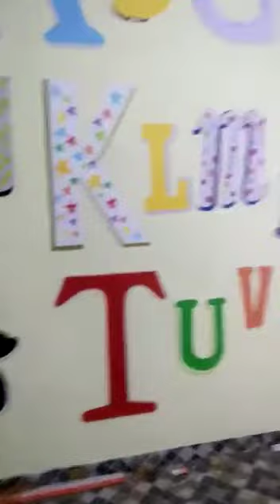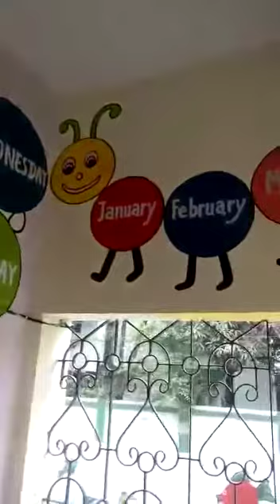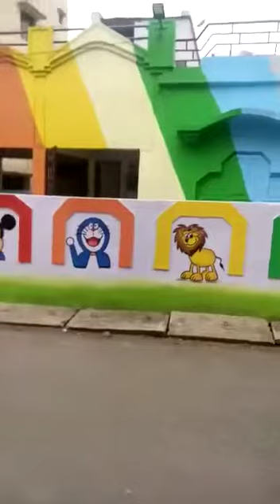प्रतीक पब्लिक स्कूल, शंकर नगर, रायपुर